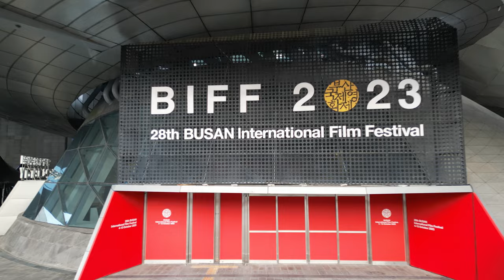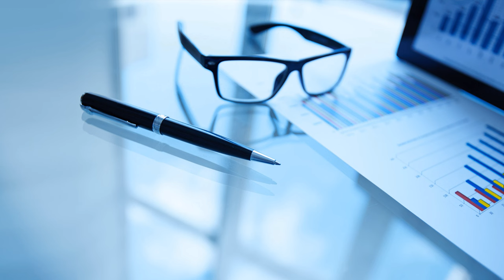4K🇰🇷 🎶AERIAL VIEW BUSAN KOREA DRONE VIDEO 아름다운 부산의 드론 영상이에요 BIFF 센텀시티 송도 윈덤그랜드호텔 남항대교 레고마을 부네치아 동래읍성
Fantastic trip to Busan ♬ with relaxing healing music

Enjoy the fantastic scenery of Busan captured by a drone with soothing music. A cinematic journey that captures the beauty of this city, experience the beauty of Busan from above with amazing 4K drone footage and join us on the ultimate visual tour 🛬

An unforgettable aerial tour over Busan, South Korea, featuring soothing healing music and relaxing videos to help you admire the majestic architecture and surrounding scenery 🎶☀✈️🌅

I have a drone pilot's license, and all videos were filmed by directly controlling the DJI MINI 3 PRO DRONE.